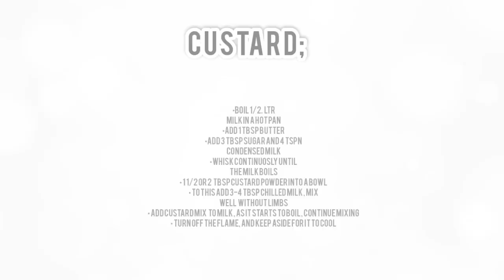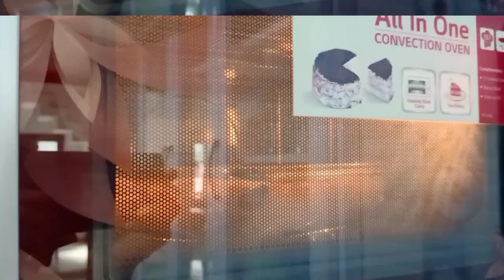Yummy custard bread pudding ||Easy and tasty||ayshu &Pathus vlog